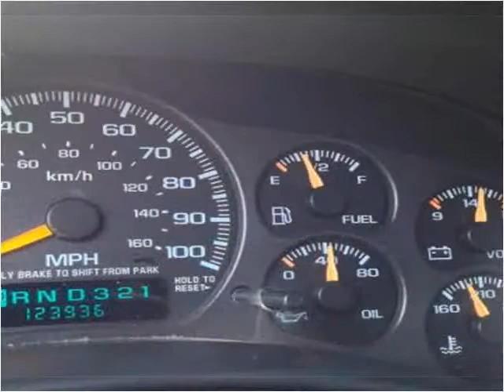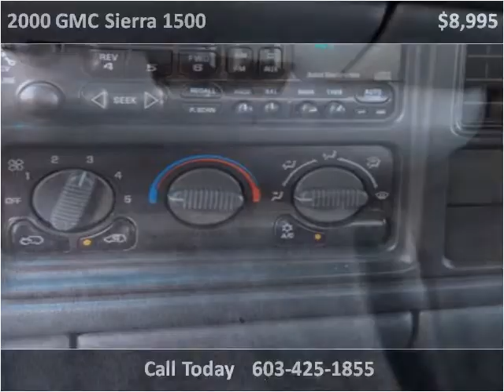2000 GMC Sierra 1500 Used Cars Derry NH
This 2000 GMC Sierra 1500 is available from Auto Mart Quality Trucks & Cars.